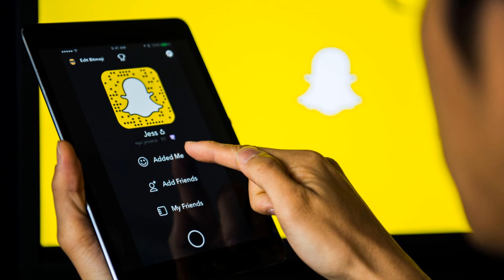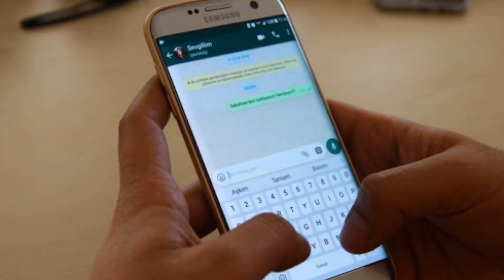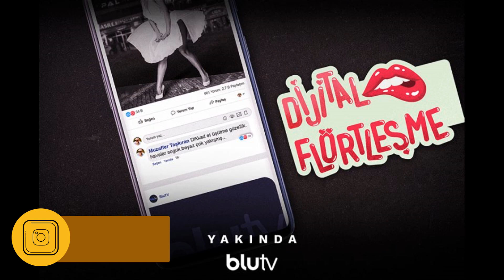BluTV'nin yeni belgeseli Dijital Flörtleşme ne anlatıyor?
BluTV Pavyon belgeselinin yaratıcıları, yakın zamanda Dijital Flörtleşme adlı yeni bir belgesel piyasaya sürecek. Dijital flört çağına koca bir iç yolculuk yapacak olan bu belgeselde flörtleşme, flört partneri bulma alanlarında tecrübeli gerçek kişilerin ağzından ne yaşadıklarını dinleyeceğiz.

Dijital Flörtleşme belgeseli yakında BluTV'de yayınlanacak. BluTV Pavyon 1 bölüm izleyen birisi olarak o dünyanın içine derin bir yolculuk yapmıştım. Aynı durumu BluTV Dijital Flörtleşme belgeseli ile de benim gibi kullanıcılara yaşatacaktır.